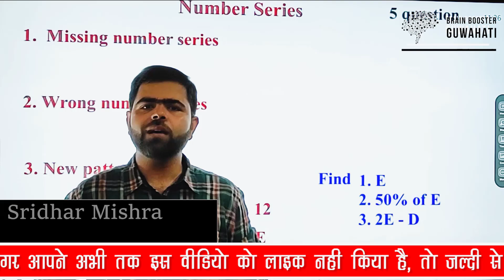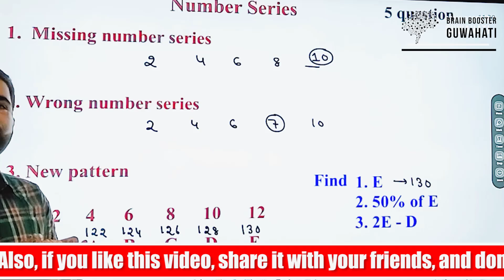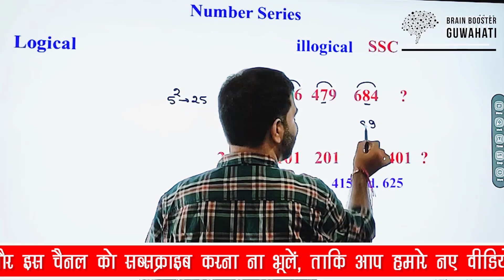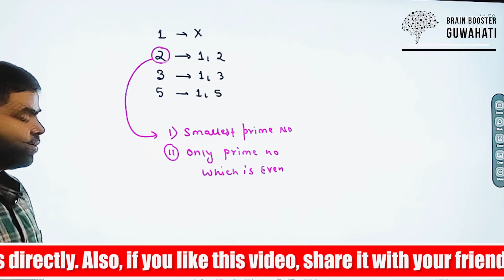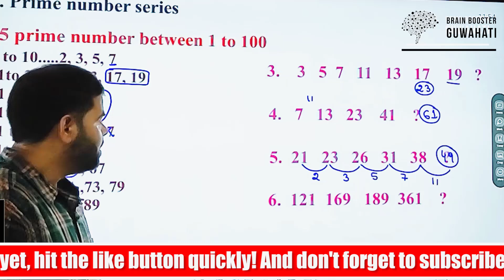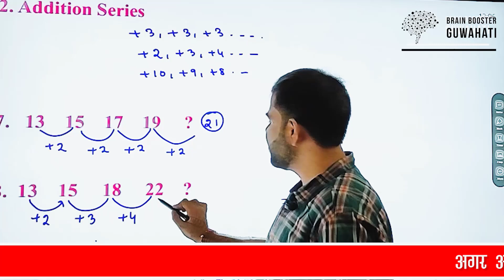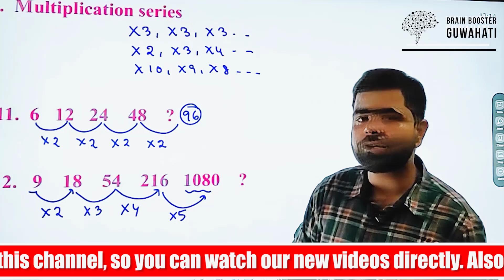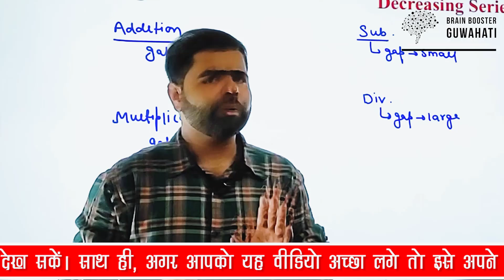Number Series Part 1 | Numbers Series Trick | By Sridhar Sir